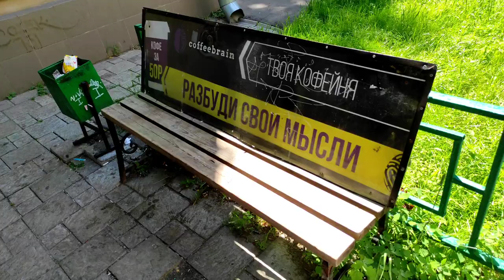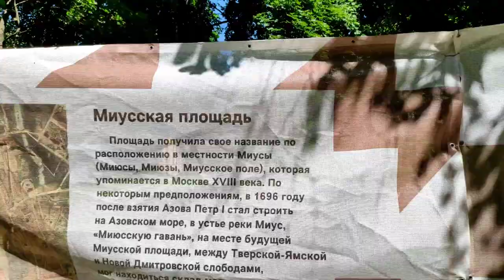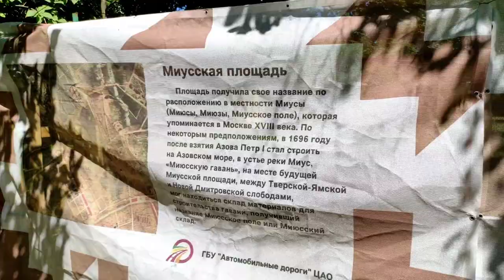,,Я ХОЧУ СДОХНУТЬ,,/,,Я УСТАЛ....,,/НАМЕРЕННОЕ ЛИШЕНИЕ СЕБЯ ЖИЗНИ/ЗАТЯЖНОЕ САМОУБИЙСТВО.